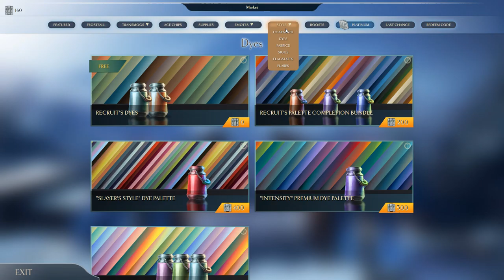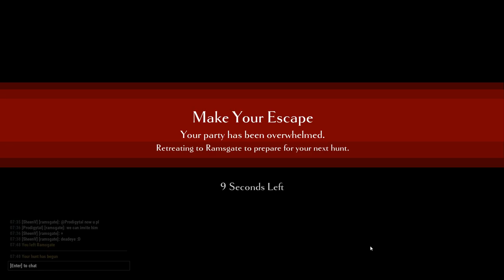Dauntless [P2] - Already Harder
Ookey so this truly surprised me.

Second kind of monster wrecked me so hard :D

It's just lack of timing and learning. In time i'll get better i'm sure.